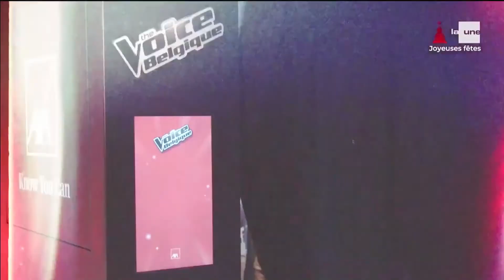OLIVIER - The Voice Belgique - The Blind Autidtions (29-12-2020)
source. RTBF - Ma Ine
The Voice belgique 2021